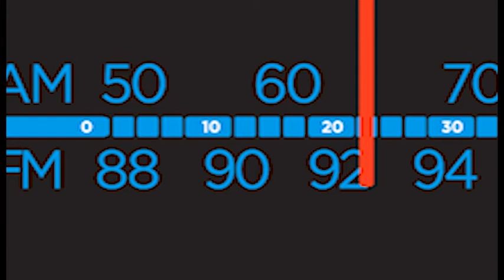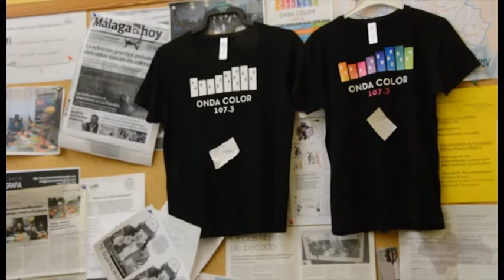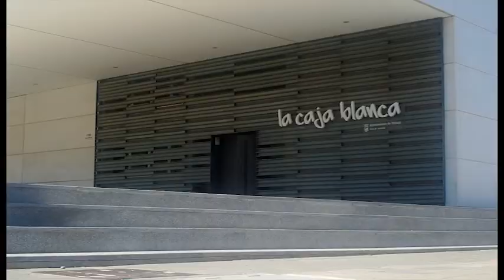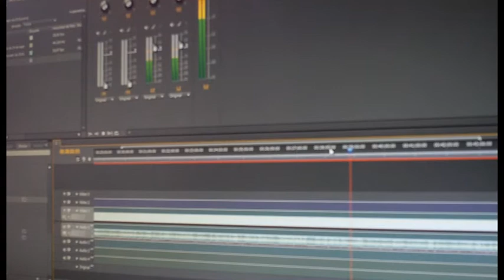Programa de Radio: La Ola, 26 de Noviembre de 2015